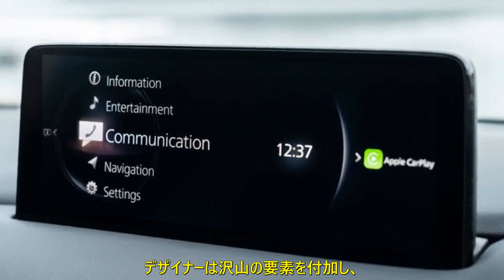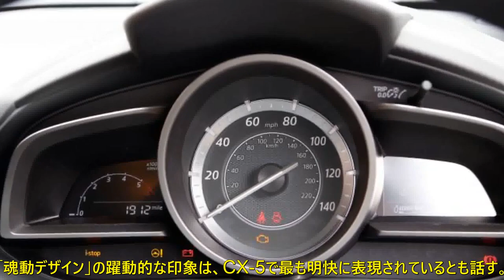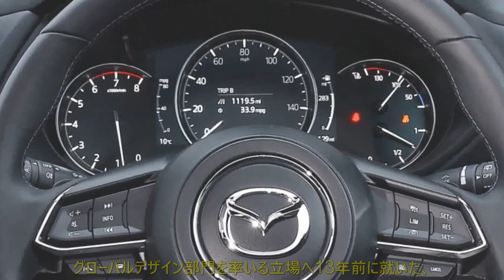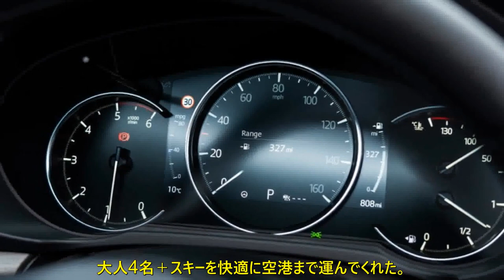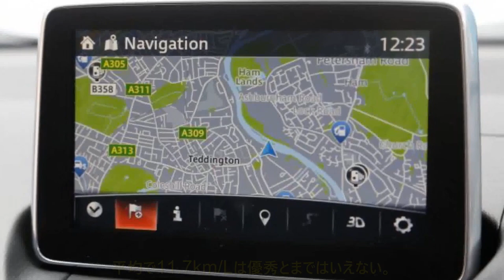シンプルさは簡単ではない マツダCX-5（3） 長期テスト 明快に表現された躍動感 | 車の話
ドライビング・ファンなファミリーSUVといえる、CX-5。日本のマツダらしさが表れたモデルの仕上がりを、長期テストで確かめます。